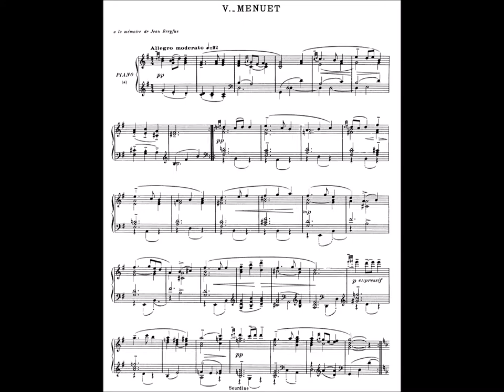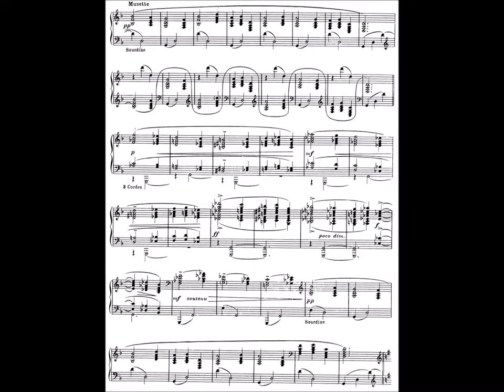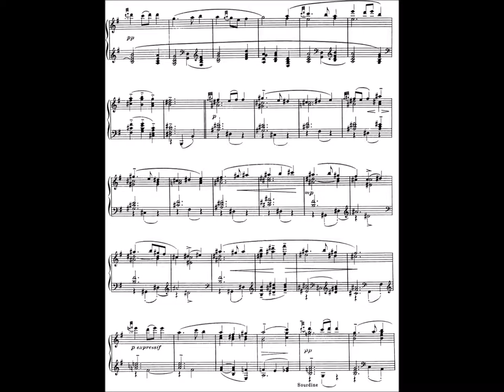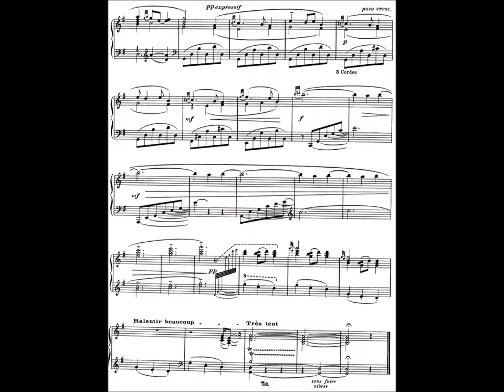Menuet from La Tombeau de Couperin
Menuet from Le Tombeau de Couperin,
written in memory of Jean Dreyfus.
Live performance by Kristal Kim, 2008
Werner Hall, Cincinnati, OH